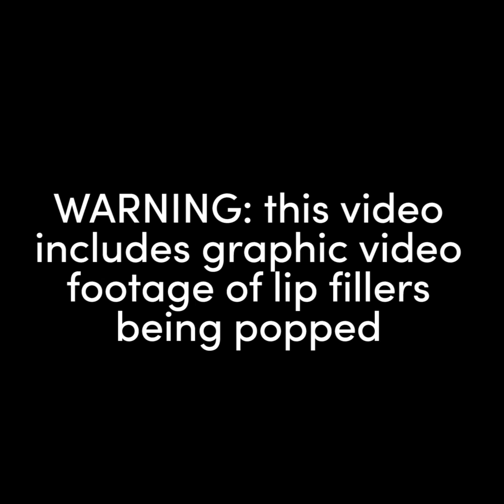Here's What Happens When Lip Fillers Go Wrong (GRAPHIC FOOTAGE)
WARNING: CONTAINS GRAPHIC FOOTAGE OF LIP FILLERS BEING POPPED. Cosmetic Doctor Dr Eysho fixes botched lip jobs - here are some of his most graphic cases